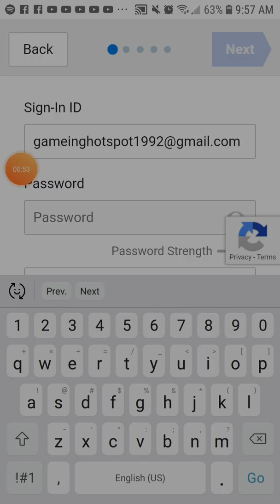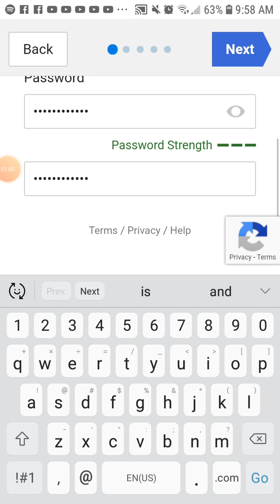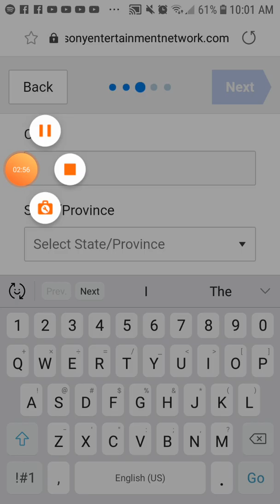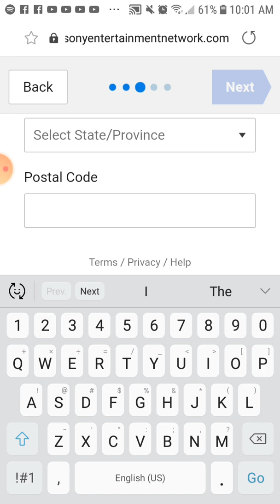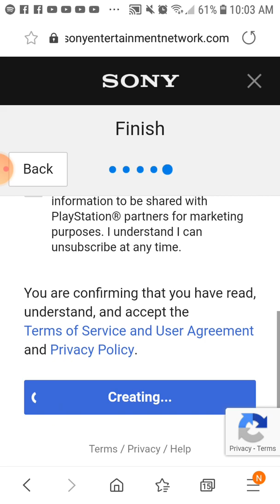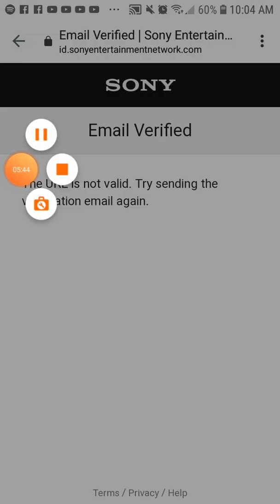How make playstation account on your phone or tablet